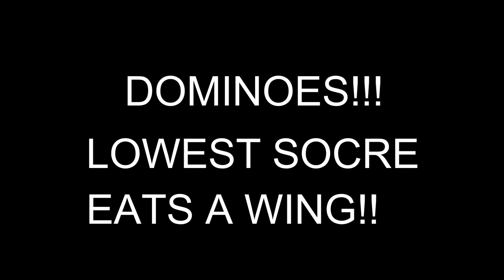The world’s hottest chicken wings!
MADE SOME 3 MILLION SCOVILLE WINGS!!